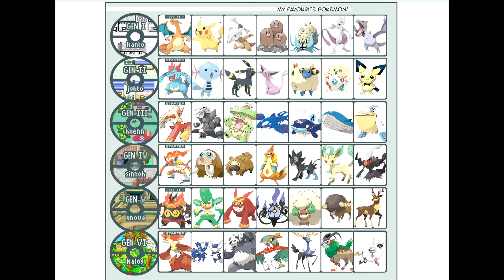LET'S PLAY POKEMON REBORN: LE STARTER! #1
Un jeu pokémon fan made réputé hardcore, un environnement pollué et des jeunes garçons avec des coupes Emo, voila ce qui vous attend dans Pokemon Reborn!